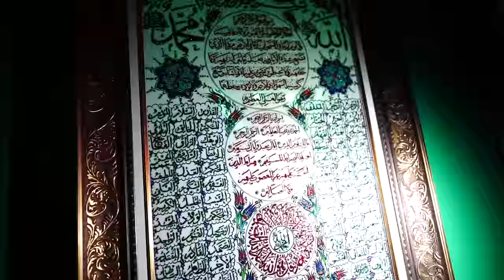LİNA İLE ÇÖMLEK YAPIYORUZ! ÇAMLAK ÇÖMLEK PATLADI !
Lina İle Çömlek Yapıyoruz! Çamlak Çömlek Patladı !